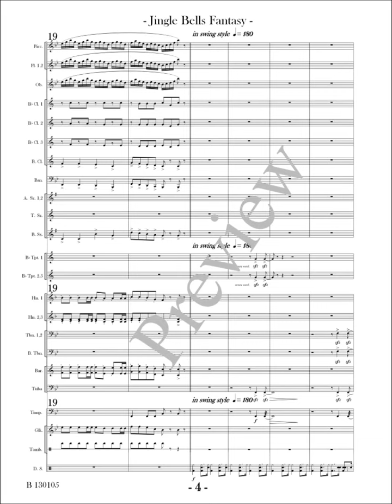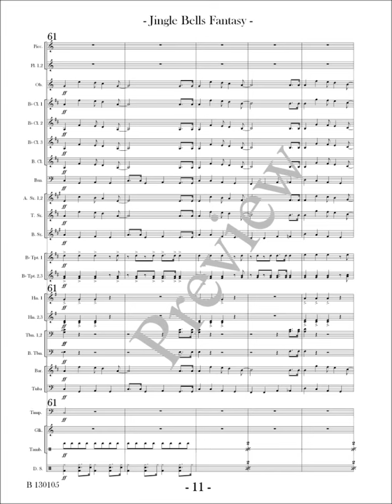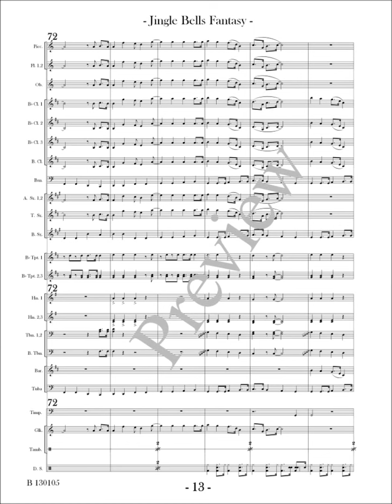Jingle Bells Fantasy By Zoltan Szeplaki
"Jingle Bells" is one of the best-known and commonly sung winter songs in the world. It was written by James Lord Pierpont (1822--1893) and originally published under the title "One Horse Open Sleigh" in the autumn of 1857. Even though it is commonly thought of as a Christmas song, it was originally written to be sung for our American Thanksgiving.
This arrangement by Zoltan Sceplaki takes a fresh approach to this classic Holiday favorite and adds a driving big-band style that should appeal to all audiences